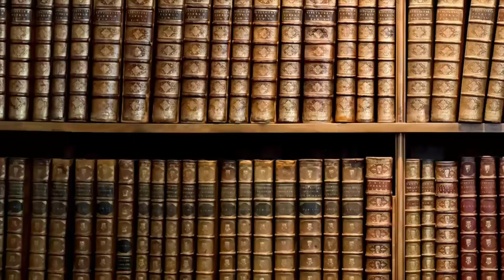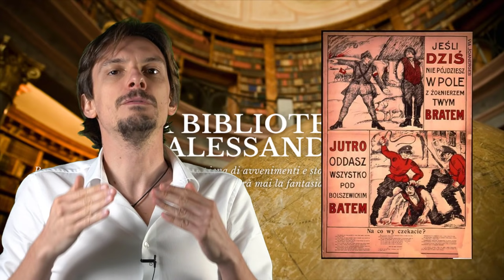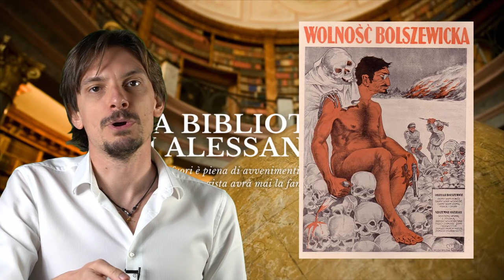541- Guerra polacco - sovietica, atto finale [Pillole di Storia]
Errore : al minuto 25 dico che il Trattato di Riga è del 1920, ma è del 1921